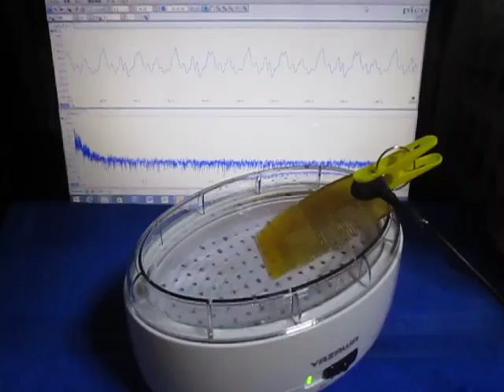洗浄実験 （超音波システム研究所 ultrasonic-labo）